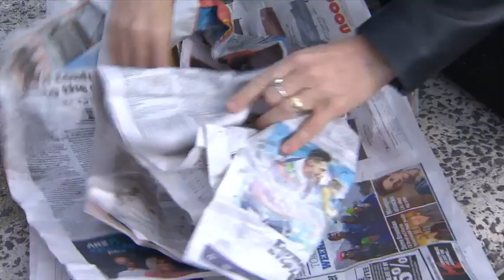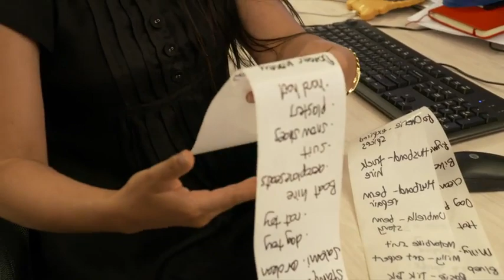How working for Seven Sharp led to the best and worst experiences for Mary-Jane Aggett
The show asked her fill in as an intern and Mary-Jane heeded the call.